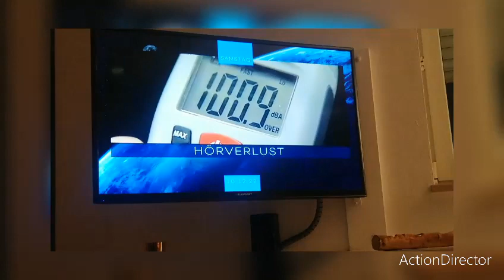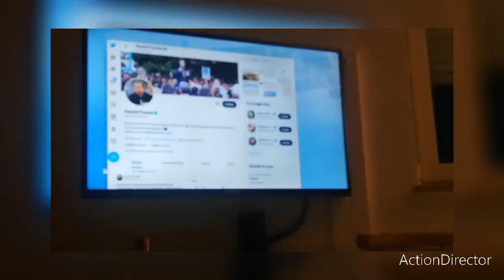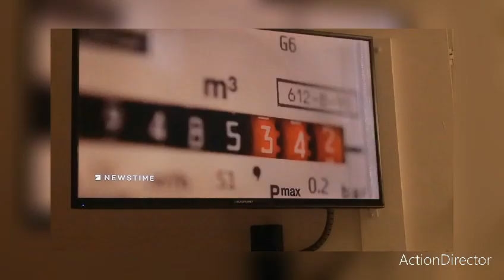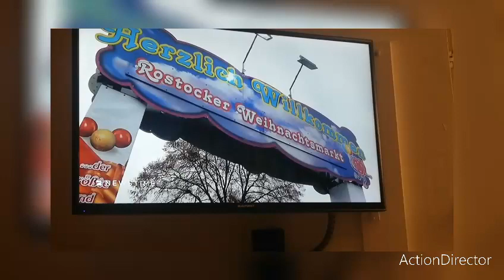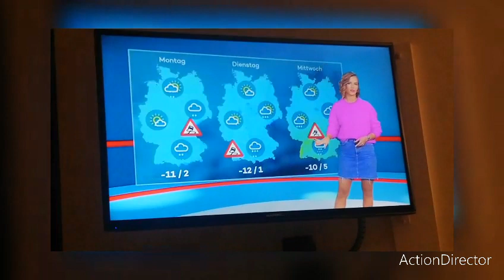Heute die Nachrichten um 18:10 Uhr